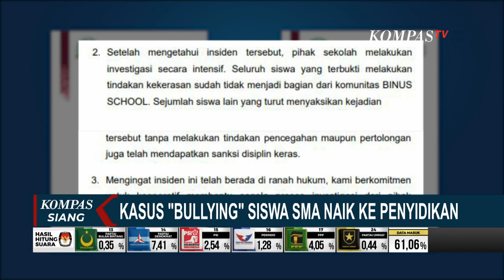Kasus Bullying Siswa SMA Binus Serpong Naik ke Penyidikan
KOMPAS. TV - Binus School Serpong merespons kasus perundungan yang melibatkan anak seorang selebritas dengan menegaskan ketidaktoleransian terhadap segala bentuk kekerasan, baik fisik, psikis, maupun emosional.

Sekolah telah melakukan investigasi dan mengambil tindakan tegas dengan mengeluarkan siswa yang terbukti terlibat dalam aksi kekerasan, serta mendisiplinkan siswa yang tidak mengambil tindakan pencegahan terhadap perundungan.

 Kasus ini telah naik ke tahap penyidikan oleh polisi berdasarkan bukti dan keterangan dari saksi, korban, dan keluarganya. Namun, hingga saat ini, polisi belum menetapkan siapa pelaku anak dalam kasus ini.